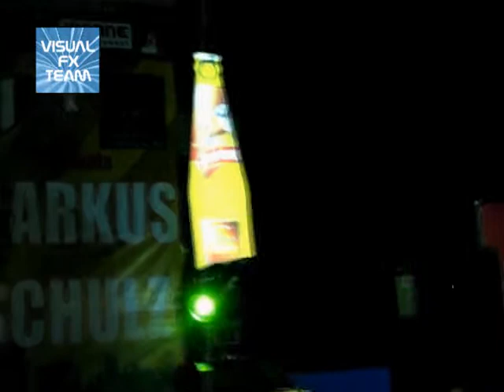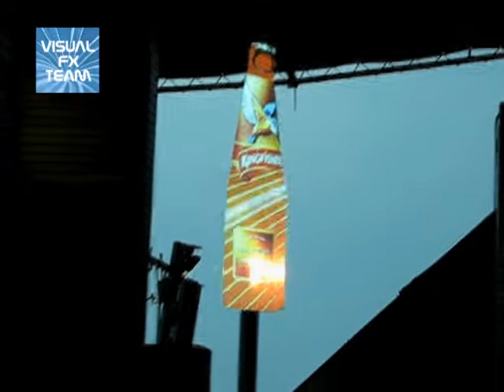Kingfisher Bottle Mapping, Markus Shulz, Dan Stone, Edward Maya